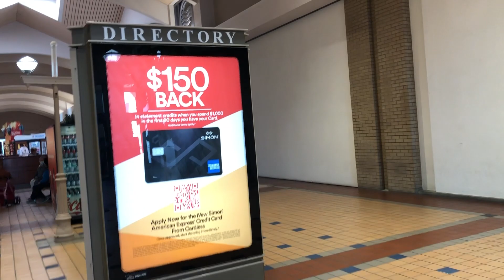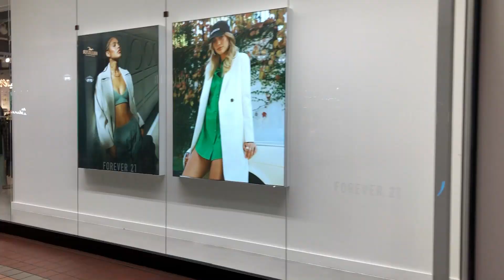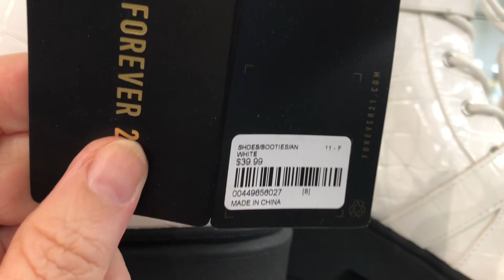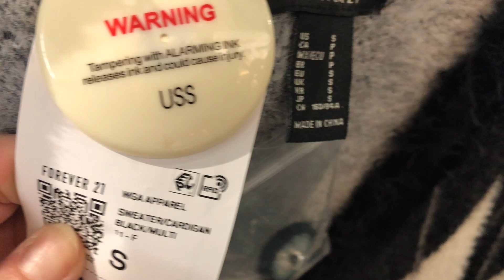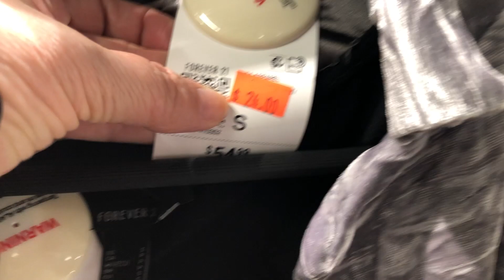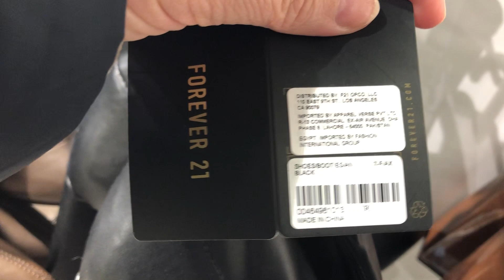Идем в Коламбия Молл. Обзор молодежной моды. We go to Columbia Mall. Review Forever21 USA 2023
Пошли со мной на шопинг! Это молодежная мода в Forever21. У них есть вся линейка одежды от повседневной до нарядной и ультра модной. Также они используют различные непривычные ткани и современные материалы в изготовлении обуви. Так сапоги-чулки стали из плотной трикотажной резинки. Здесь приемлемые цены, расчитанные на покупателей 21 года. Поэтому магазин называется - навсегда 21.
Если хотите что-то рассмотреть, нажмите клавишу пробел на компьютере и потом снова пробел, чтобы смотреть дальше.

In English:
Come shopping with me! This is youth fashion in Forever21. They have a whole line of clothes from casual to elegant and trendy. They also use various unusual fabrics and modern materials in the manufacture of shoes. So the boots-stockings were made of thick knitted elastic. There are reasonable prices here, designed for 21-year-old buyers. That's why the store is called Forever 21.
If you want to look at something, press the space bar on the computer and then the space bar again to look further.